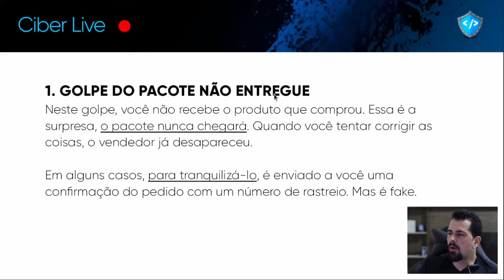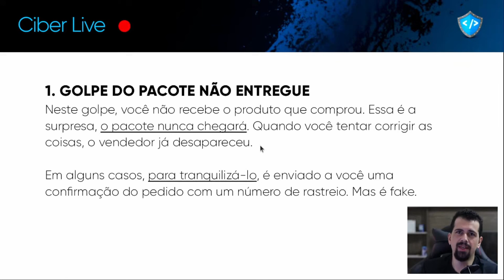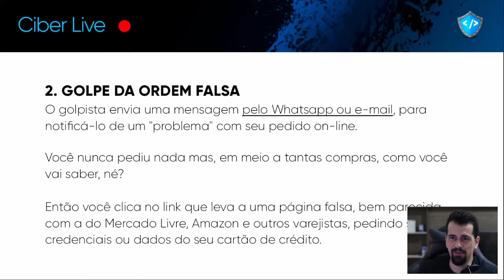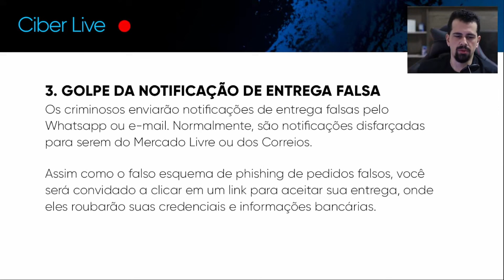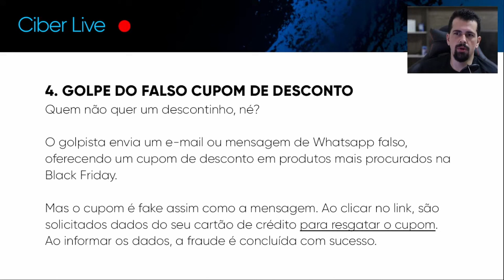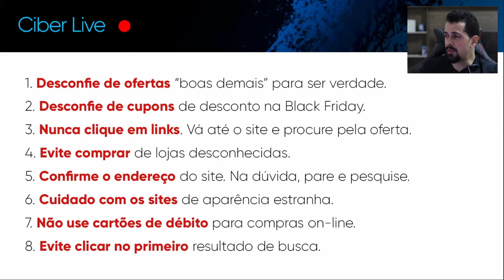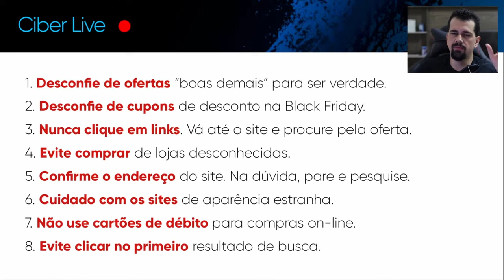Conheça estes 4 NOVOS GOLPES na Black Friday e como EVITÁ-LOS